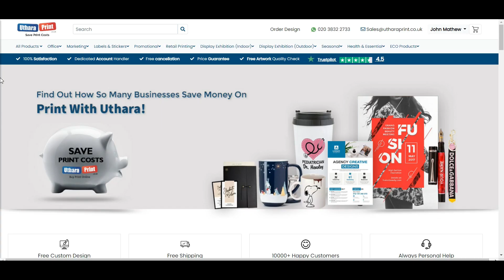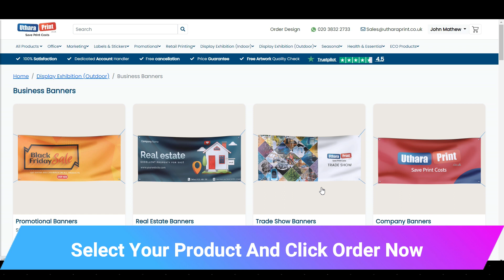Art Music & Entertainment Banners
Get creative with our brightly coloured, music and art-themed banners, perfect for sprucing up any room in your home or workplace. Featuring unique, hand-drawn designs on durable fabric with a textured feel, these banners will make a statement and bring life to wherever you hang them!